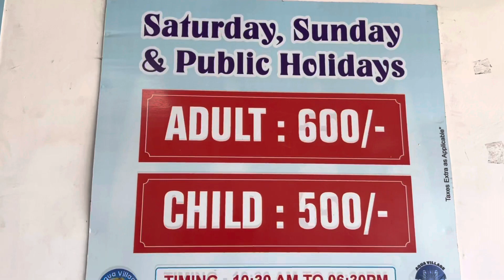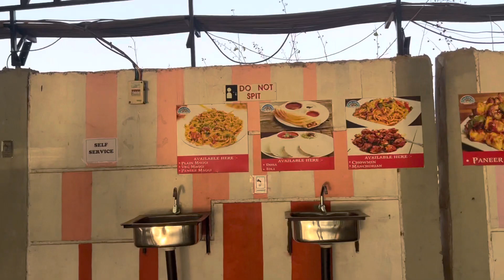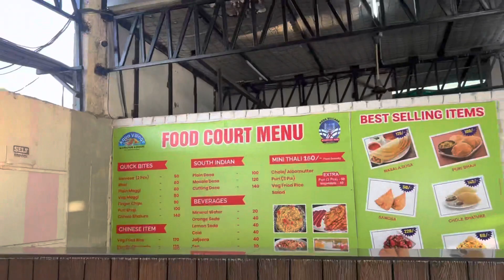Aqua Village Water Park 😍 || Full Details Ticket Price ?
Info ℹ️
Dear
AQUA VILLAGE WATER PARK AND RESORT, RAJNANDGAON.
Water park & Adventure Park Entry fees:-
Weekdays
Adult :- 500
Child :- 400
(10:30am to 5:30pm)
Weekends ( Saturday and Sunday  and public holidays)
Adult :- 600
Child :- 500
(10:30am to 6:30 pm)
Note:-
1) Water park and Adventure park entry will be separate.
2) for adventure park you have to pre book with us
3) adventure park timings are 9.30am to 12.00pm
For more details please contact on